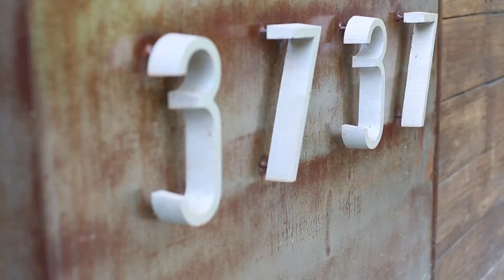3737 Oakfield Drive, Sherman Oaks, CA 91423